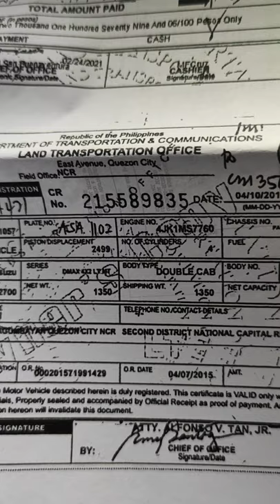Pull out Isuzu D-max 2.5 horn pad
Air bag type